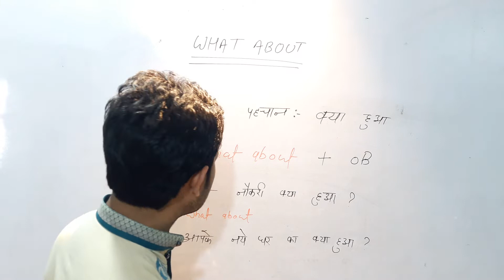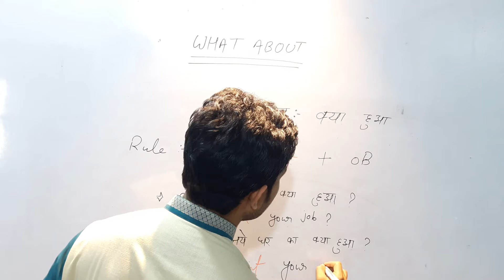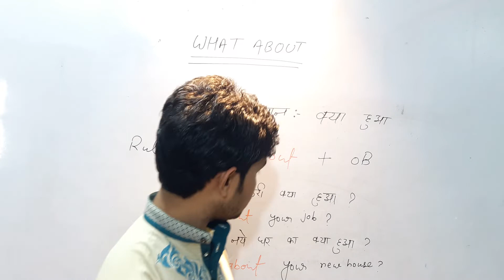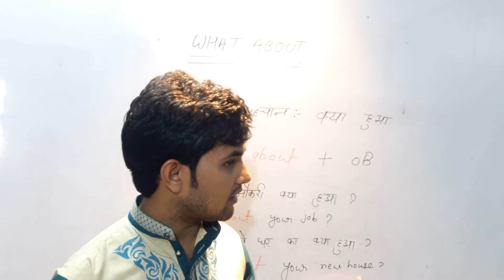use of#whatabout#in#english#by#Akram#Saifi#Ideal#Academy#it's possible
about to is One of the amazing structure of spoken english
Id: kiya hua
Rule: what about +ob
ex: tumhari naukri ka kiya hua
ans: what about your job?
this is a nice structure to be fluent in english
through the structure we can learn english easily and quickly so we mainly emphasize on
structure to learn english
is tarha ke sentence daily life me bahut bole jate hai isliye hum aise topics pr video banate hai jo daily use me kaam atai hai